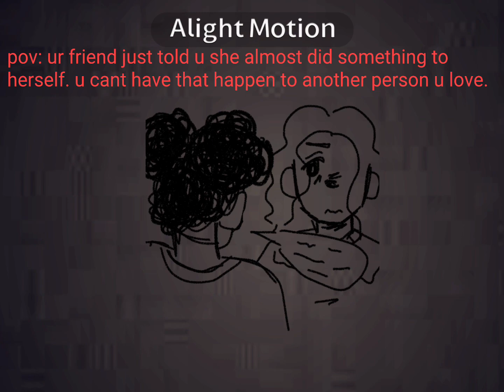TW: su!c!de/sh // remember that ily // vent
she told me what she did-today-and istg if she attempts, i wont be able to handle it. i cannot have that happen to another person i cant.